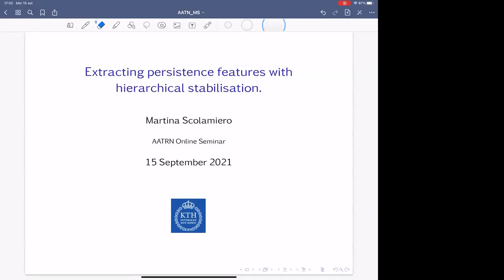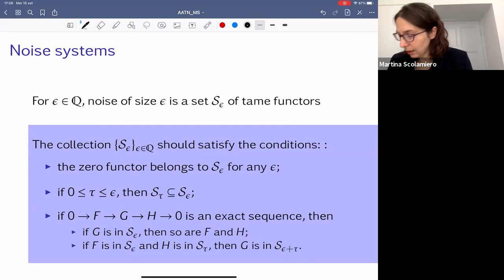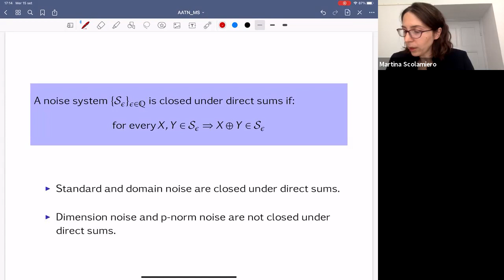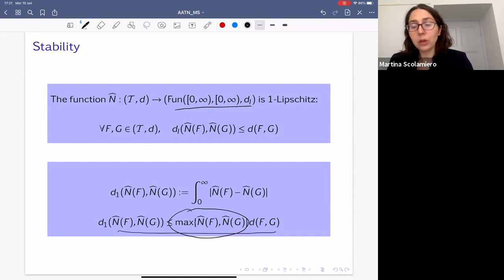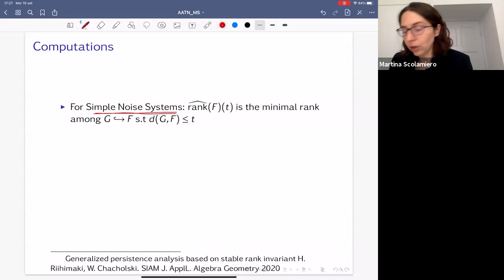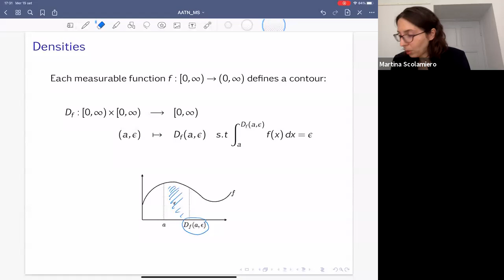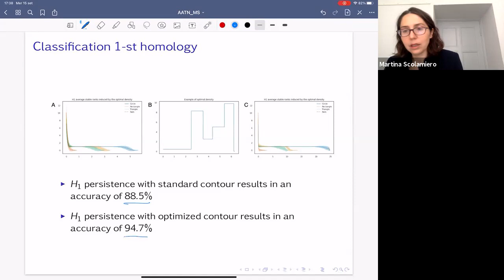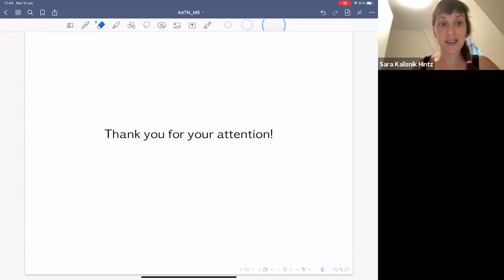Martina Scolamiero 9/15/21: Extracting persistence features with hierarchical stabilisation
Title: Extracting persistence features with hierarchical stabilisation

Abstract: It is often complicated to understand complex correlation patterns between multiple measurements on a dataset. In multi-parameter persistence we represent them through algebraic objects called persistence modules. I will present the hierarchical stabilisation framework which can be used to produce stable invariants for persistence modules. A fundamental property of such invariants is that they depend on metrics to compare persistence modules. I will then focus  on one invariant, obtained via hierarchical stabilisation, called the stable rank. After explaining challenges associated to the computation of the stable rank, in the multi-parameter case, I will showcase its use for one-parameter persistence. In particular I will illustrate how the associated kernel can be used on artificial and real-world datasets and show that by varying the metric we can improve accuracy in classification tasks.
This work is in collaboration with the TDA group at KTH.